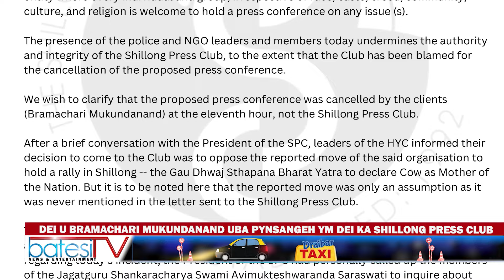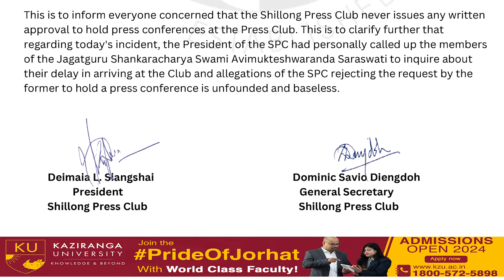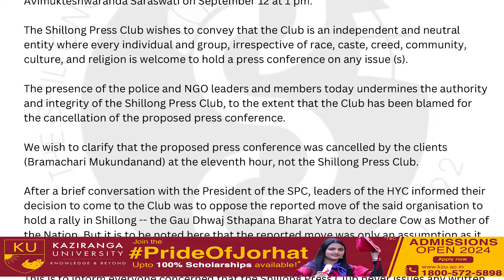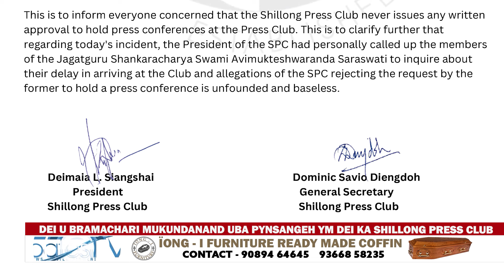DEI U BRAMACHARI MUKUNDANAND UBA PYNSANGEH YM DEI KA SHILLONG PRESS CLUB